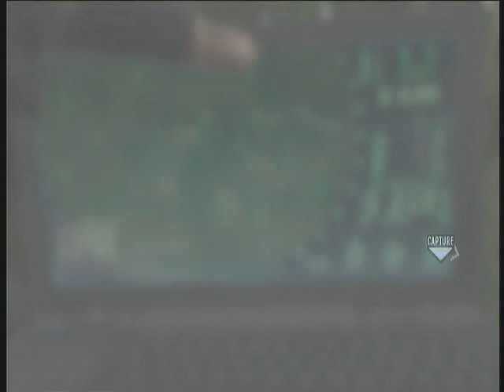What the heck.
This is nothing but horse crap. NOTHING BUT.